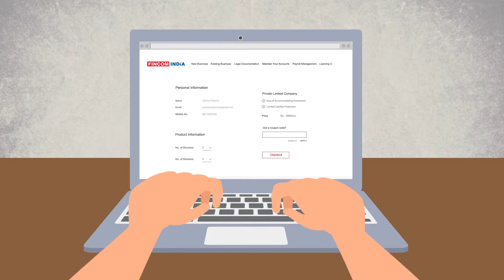Fincom Video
Fincom India takes care of all registration intricacies behind starting a business and does all of the cumbersom paperwork in minutes. This interactve video is created by Silver Bazel Team.